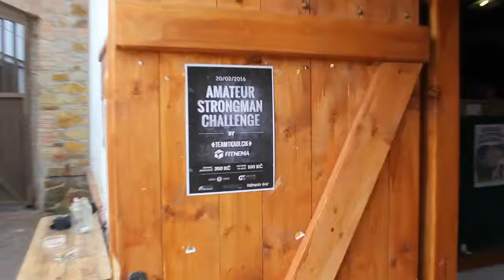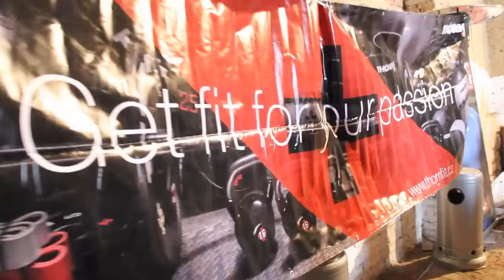Strongman Challenge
První ročník amatérské soutěže ve Vinoři. 2/2016